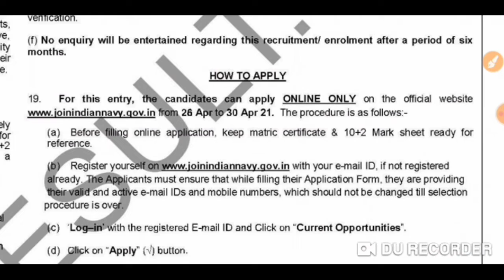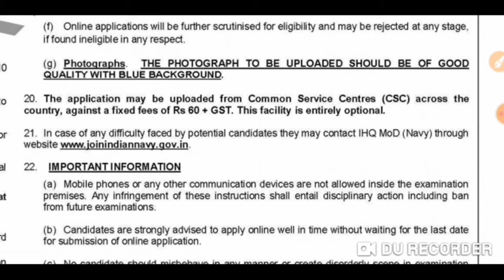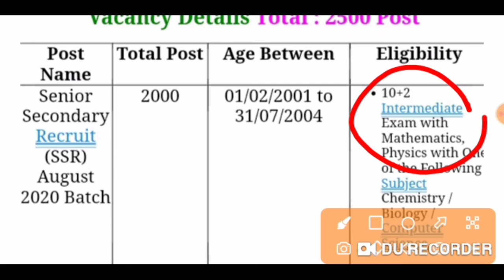Navy Big Update- 26Apr2021| Navy aa ssr admit card Important update😭ये क्या किया Navy ने 😭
In this video Navy big Update for defence students age limit application form submit date and last date submit application
इस बार कुछ बहुत बड़े बदलाव हुए हैं
zero fee charges for all students?